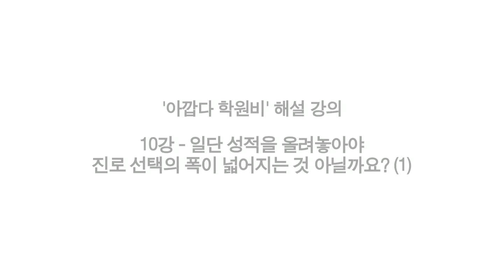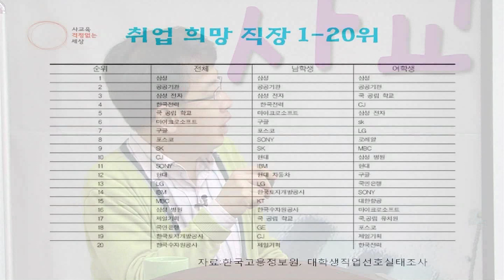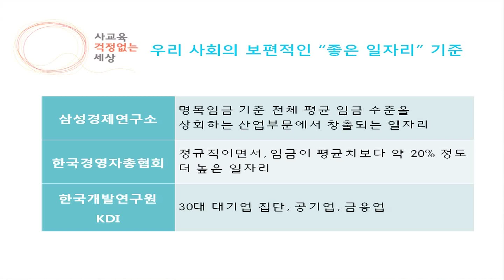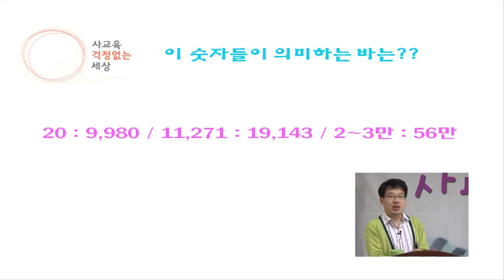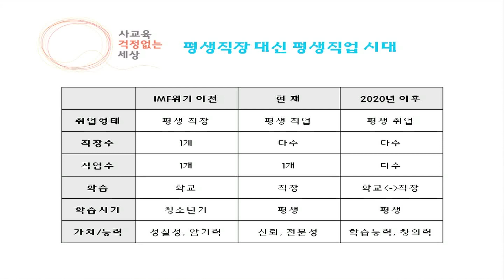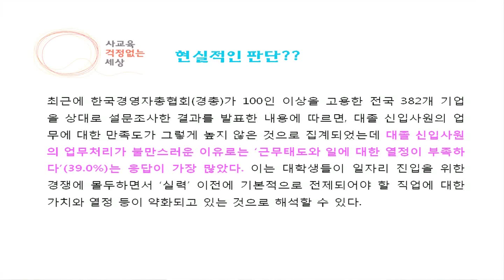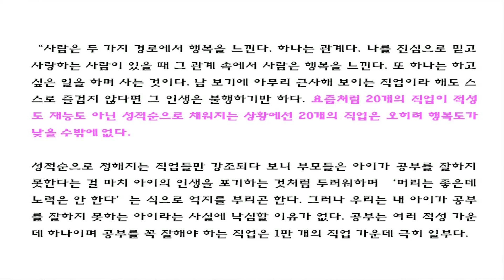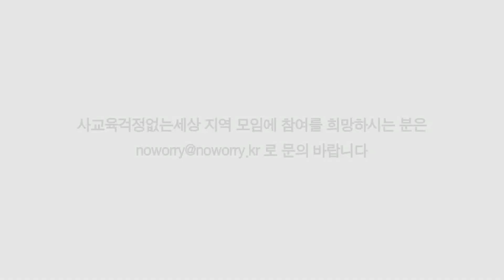아깝다 학원비!! (10-1) 일단 성적을 올려놓아야 진로 선택의 폭이... (1)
성적과 등수를 높이는데 초점을 맞추는 점수 따기식 공부에 몰입해서는 좋은 대학을 가기 어렵습니다. 혹 가능하다고 해도 그 과정에서 진로에 대한 깊은 고민 과정이 부족했기 때문에, 자신에게 꼭 맞는 학과와 직업을 선택하기 어렵습니다. 기회는 넓어질지 몰라도 올바른 진로 선택의 폭은 오히려 좁아지는 셈입니다.

아이가 원하는 미래를 상상하게 하면서, 그 호기심이 공부를 이끌어 가도록 하면, 직업 선택과 학업 성취라는 두 마리 토끼를 모두 얻을 수 있습니다.